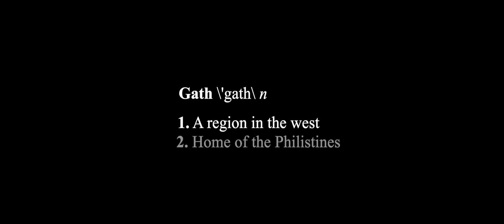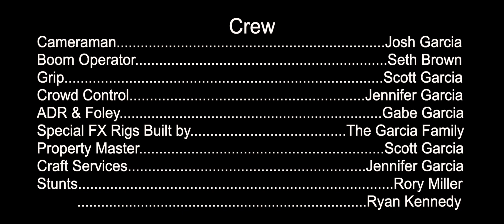T 008 The Man From Gath - by Gabe and Josh Garcia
2019 Teen Division
The story of David and Goliath as told as a western... if it were directed by Quentin Tarantino
Winner:
Best Screenplay
Best Cinematography
Best Actor - Gabe Garcia as Goliath
Best Visual Effects
Best Editing
Best Production Value
Best Sound
Best Director - Josh and Gabe Garcia
Best Picture 2019 Teen Division